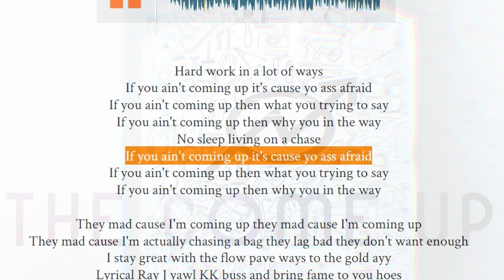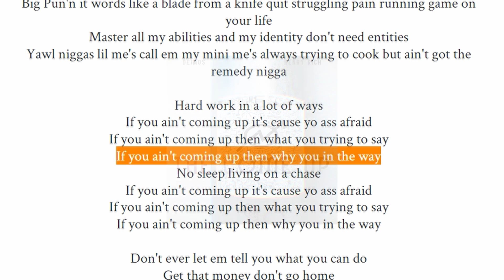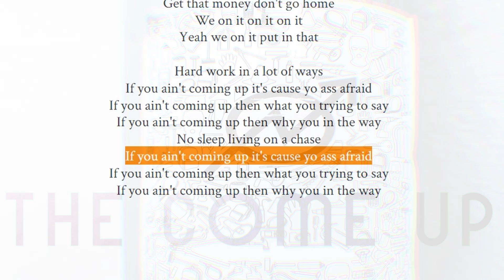Deimos - The Come Up (feat. Henry Rich) (Lyrics)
Official audio for "The Come Up"

Prod. by Deimos